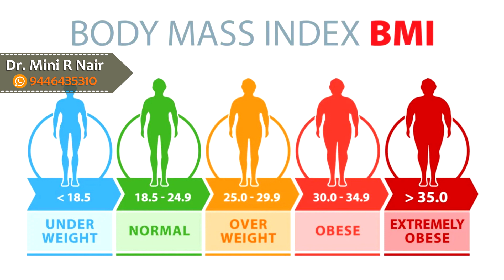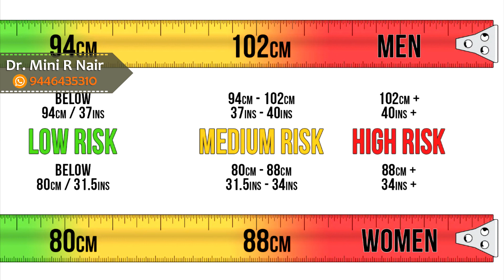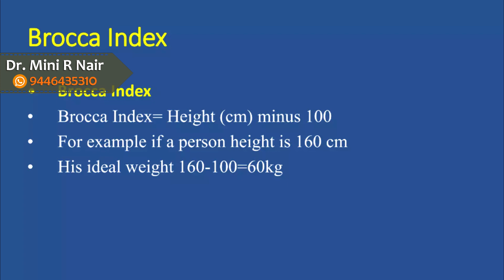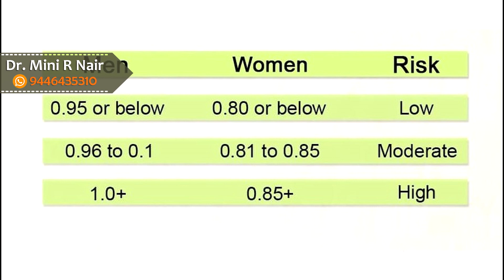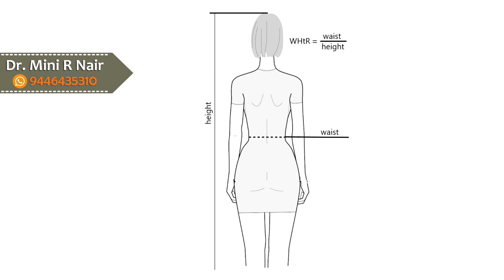അമിതഭാരത്തിന്റെ അളവുകോൽ - വീട്ടിൽത്തന്നെ മനസിലാക്കാം | The Scale of Obesity - Find Out at Home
ആഗോളതലത്തിലെ വലിയ ആരോഗ്യപ്രശ്നമായി മാറിക്കഴിഞ്ഞ അമിതഭാരം അഥവാ obesity യുടെ കാരണങ്ങളും ഇതിന്റെ തോത് വീട്ടിൽ തന്നെ എങ്ങിനെ മനസിലാക്കാം എന്ന്  വിശദീകരിക്കുന്നു. BMI, WH Ratio, WHtR, Waist circumference തുടങ്ങിയ tools നെ ഓരോന്നിനേയും പരിചയപ്പെടുത്തുകയും,അമിതഭാരത്തിന്റെ  ചില ആരോഗ്യ പ്രശ്നങ്ങളെയും കുറിച്ച് വളരെ ചുരുക്കി വിവരിച്ചിരിക്കുന്നു.

Explains the causes of obesity, which has become a major global health problem, and how to understand its level at home. Briefly explains the tools such as BMI, WH Ratio, WHtR, Waist circumference and also the health problems of overweight.